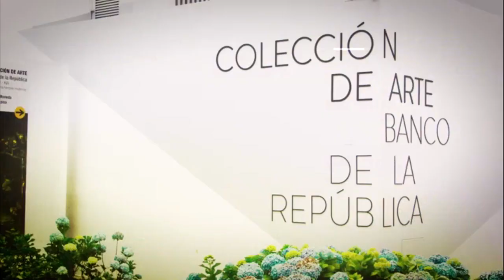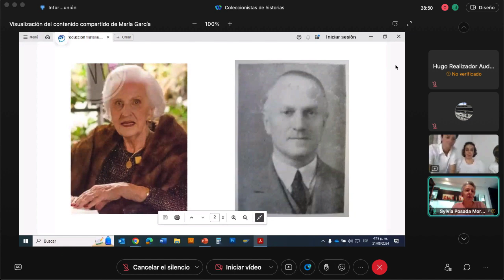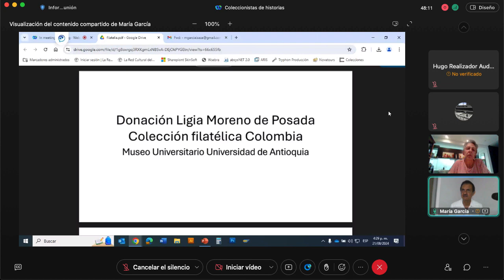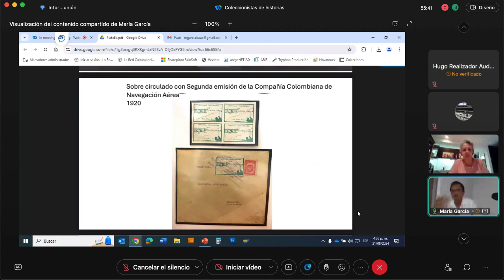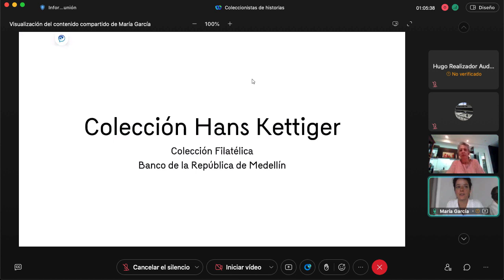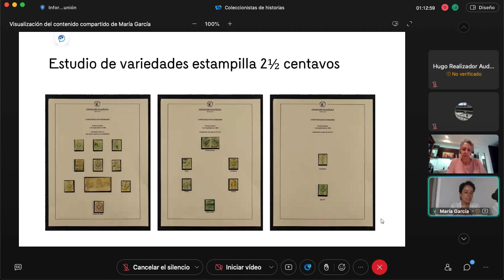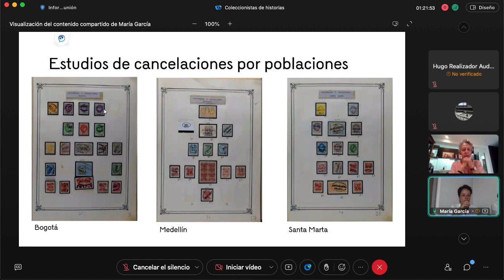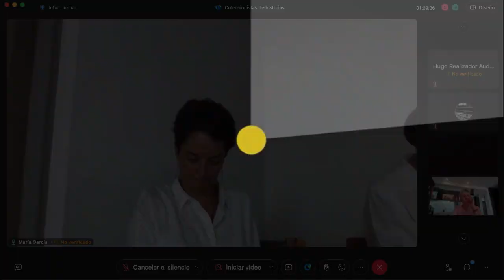Conferencia | Coleccionistas de historias. Miradas cruzadas: 12 cm2 para mirar el mundo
Actividad realizada por el Centro Cultural del Banco de la República en Medellín.

Este primer capítulo del ciclo ‘12 cm2 para mirar el mundo’, se adentra en el coleccionismo como forma de conocimiento y fuente fundamental para la historia, dando una mirada cruzada entre las colecciones filatélicas del Museo Universitario de la Universidad de Antioquia y del Banco de la República.

Más que un pequeño trozo de papel de 12 cm2, una estampilla es un marco de proyección ideológica, pues es el gobierno nacional quien decide qué se representa en ellas, planteando aquello que se quiere proyectar como país en cualquier lugar y frente a cualquier persona. Desde la perspectiva del tiempo, las estampillas pueden interpretarse, entonces, como un espejo de aquellas proyecciones y detenernos a mirarlas es una manera de reconstruir aquellas historias que, desde las instancias nacionales, se han querido contar.

La colección filatélica Colombia, compilada durante nueve décadas por la filatelista Ligia Moreno de Posada y donada en 2022 por su familia, reúne las estampillas que fueron emitidas desde nuestro país entre 1859 y 2017. Este acervo, compuesto por 14 volúmenes, nos sumerge en un universo gráfico de donde se desprenden constelaciones de significados. Hoy, gracias al esfuerzo de doña Ligia y a la generosidad de su familia, se abre una posibilidad de investigación que permitirá contrastar relatos oficiales expresados durante más de 150 años, con nuestro propio relato histórico e identitario.

Esta actividad fue acompañada por María García Isaza, artista plástica, gestora cultural y profesional junior de la colección de filatelia del Banco de la República; y Gilberto Gallo, vicepresidente del Club Filatélico de Medellín.